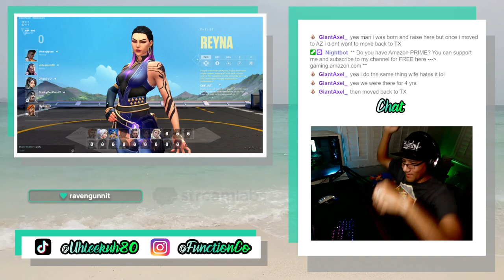VOD: *Short Stream * One Unrated, then sleep | Valorant Day 23 | !TikTok !Hover